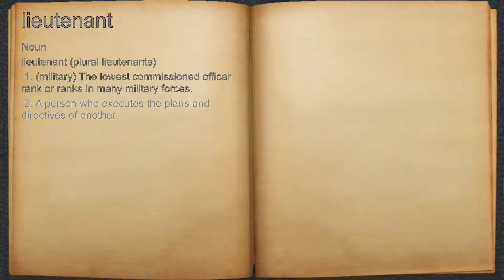What does lieutenant mean?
A spoken definition of lieutenant.

Intro Sound:
Typewriter - Tamskp